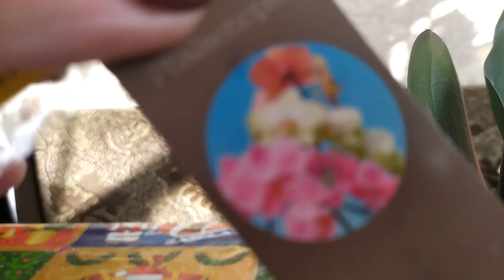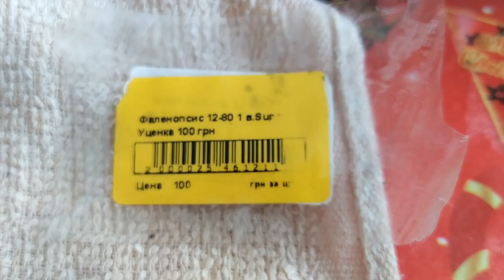Орхидея "Сакура"за 100гривень.